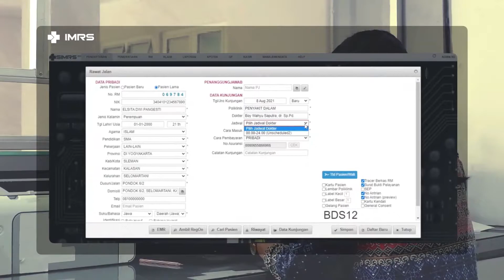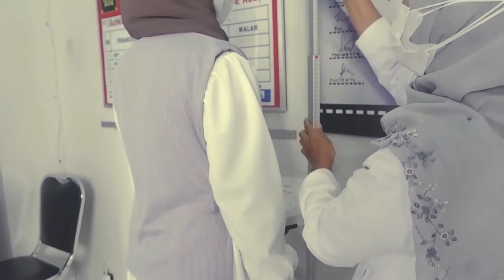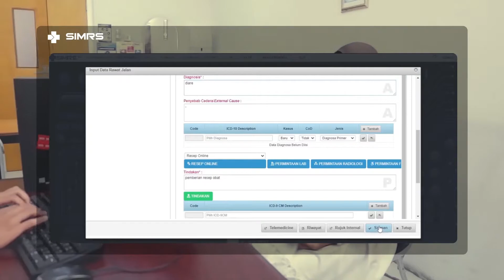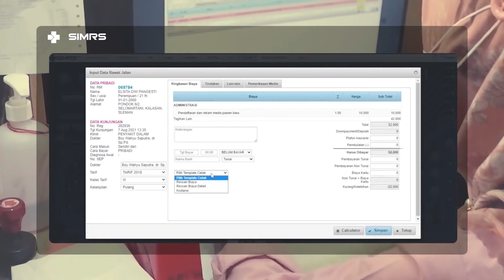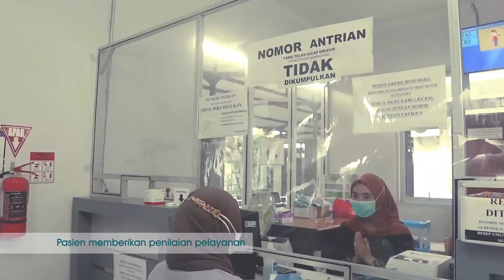ALUR PELAYANAN RAWAT JALAN RSUD NAS VERSI DATANG LANGSUNG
Pelayanan RSUD Nyi Ageng Serang

Pendaftaran pasien IGD buka 24 jam.